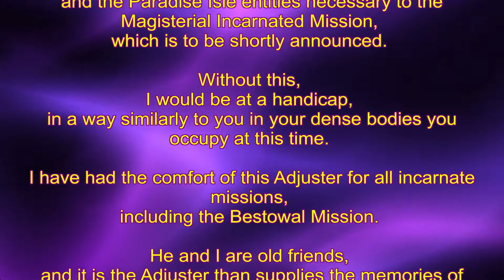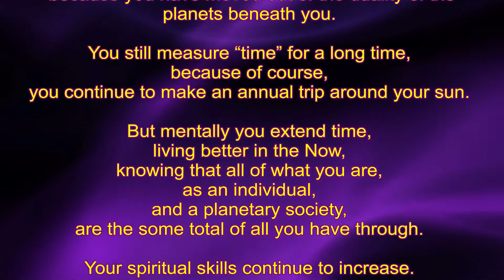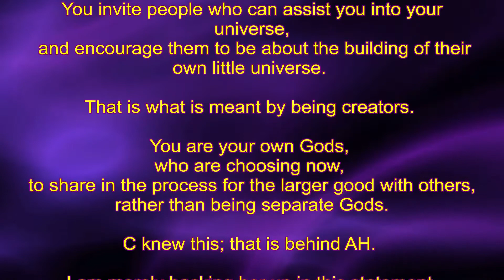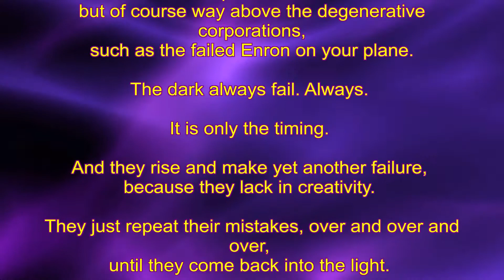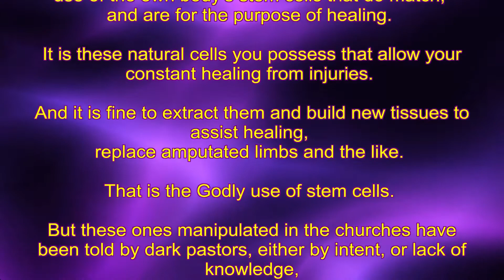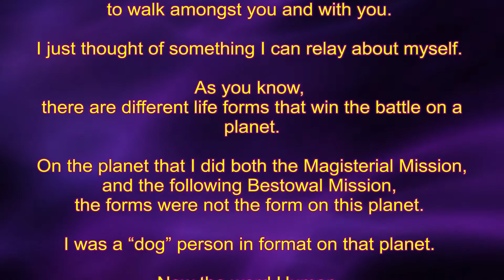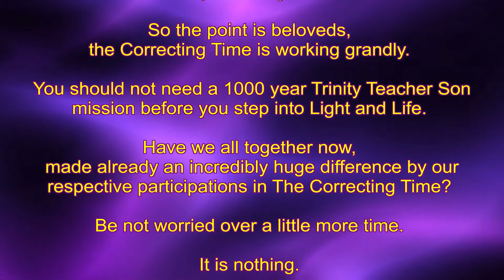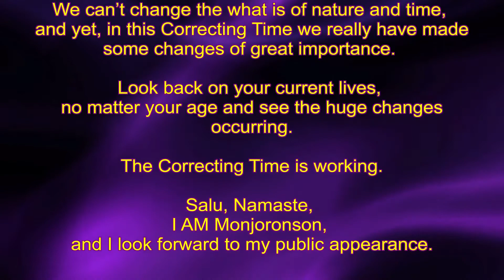TM 55 The Magisterial Mission 7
Is Just Around The Corner

Lessons and information
since the first contact with C on

From “The MASTERS”
in the Spiritual Hierarchy!

The Magisterial Mission
Part 7